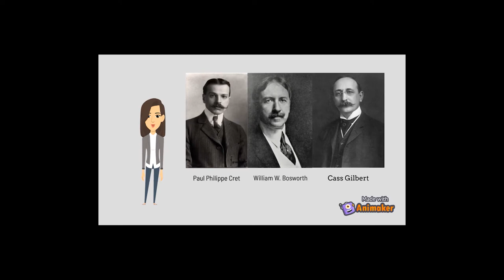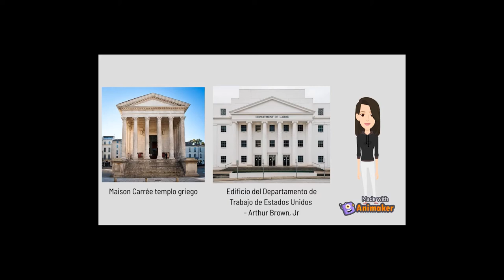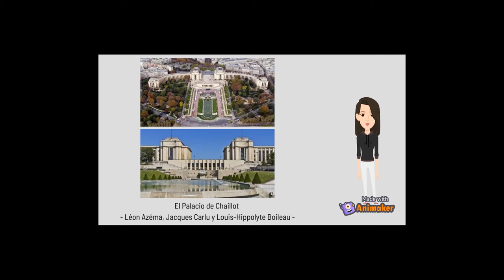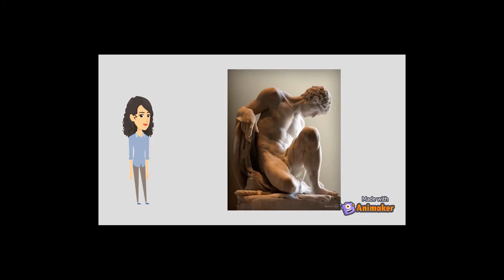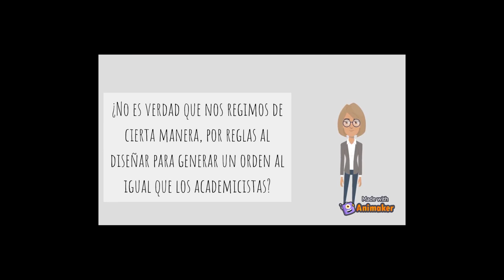ACADEMICISMO - HISTORIA II - Catedra Martín Iglesias - FADU - UBA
Trabajo práctico sobre academicismo a favor, 1er cuatrimestre año 2021